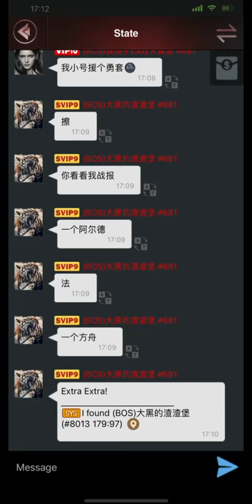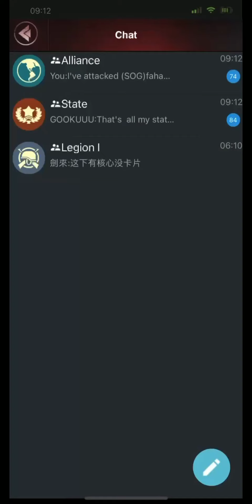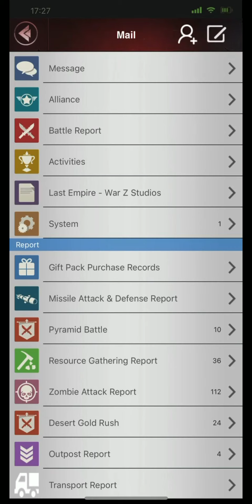last Empire War-Z strong enemies💪😱 desert day 2 fight. 1000 damage 😰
last Empire War Z
fk gaming